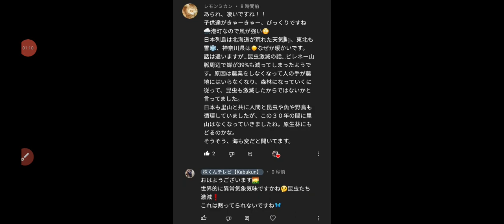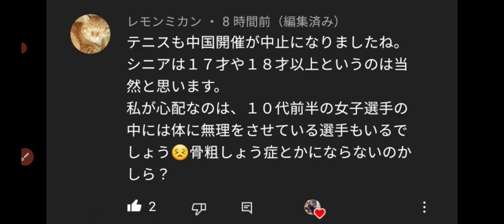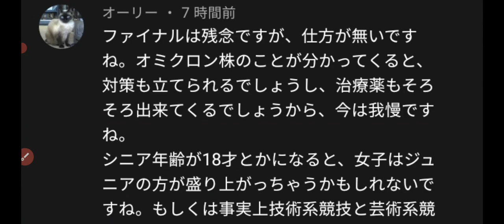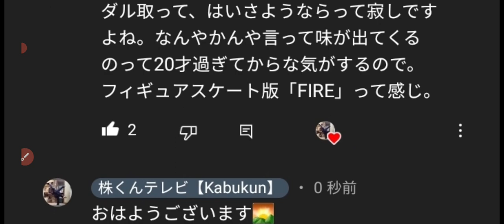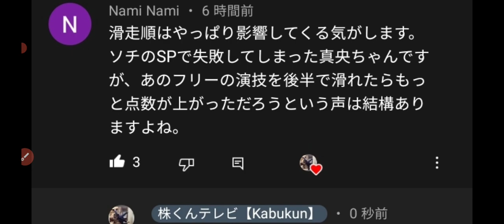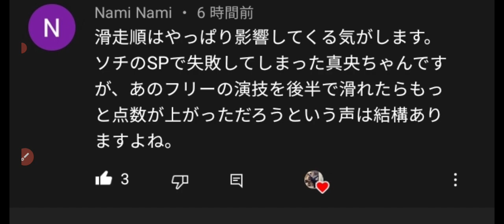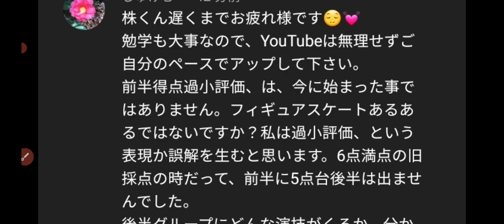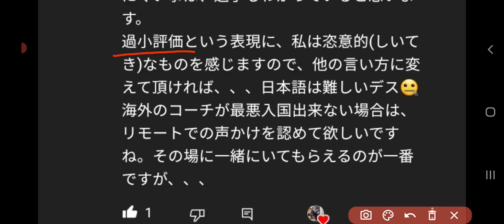【株くん視聴者日誌５】山梨・紀伊で立て続けに起きた震度5弱の地震について。フィギュアスケートにおける『前半滑走による点が出にくいアルアル』や『シニアデビューの年齢引き上げ』の件など。